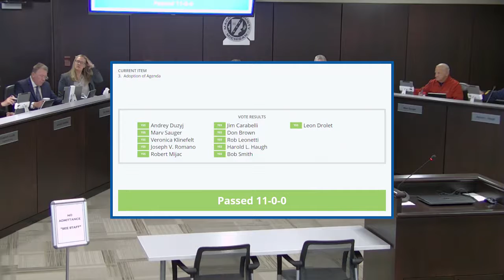10-21-19 Finance, Audit & Budget